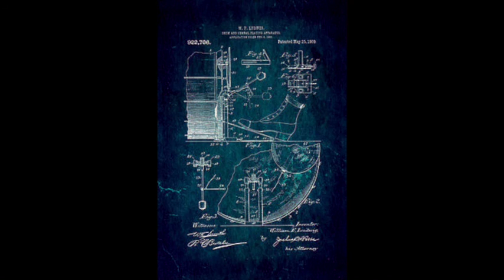Dave Smith/Tom Challenger DUO Live @ The Constitution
Tom Challenger Saxophone/Melodica
Dave Smith Drums

Thanks to Alex Bonney AND The Con